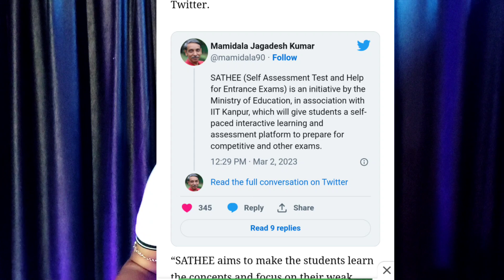শিক্ষার্থীদের জন্য কেন্দ্রীয় সরকারের নতুন উদ্যোগ: Free Coaching For Competitive Exam By Indian Govt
Covered Topics:
best it job field in India
data science bootcamp
best high paid job in India
Data science
odin school data science
data analyst
Machine learning
career after data science
top data science jobs in india
B.Tech course
data science with zero coding knowledge
what is data science
Is data science a good career
What is a data science salary
odinschool reviews
odin school placement
odin school full reviews
Top low fees data science bootcamp 2023
data science odin
best career option

how to choose correct domain
b.tech after diploid
ugc new notice 2023
UGC to allow two degrees in same time
dual degree valid or not
ma & b.ed admission 2023
dual degree valid in bengali 2023
 two degree same time 2023
dual degree same time 2023
svmcm 2022 dates
swami vivekananda scholarship updates
how to apply nsp national scholarship portal
ugc scholarship 2023
minorities scholarship west Bengal scholarship madhyamik scholarship
general caste scholarship
vidya scholarship 2023
nvsp scholarship 2023
mhrd scholarship 2023
ugc scholarship 2023
mhrd scholarship 2023
wbuttepa b.ed admission
wb b.ed Scholarship 2023
wb migration certificate 2023
ma & b.ed admission 2022
dual degree valid in bengali
2022 two degree same time 2022
dual degree same time 2022
wb govt b.ed admission 2022 Rabindra Bharati University pg admission 2023-24
Rabindra Bharati University pg admission 2022-23 vidyasagar University distance admission 2022 rbu pg distance admission 2022 top b.ed college in kolkata top Low Fees mba colleges kolkata 2022 Calcutta university ug admission 2022-23 asutosh college form fillup 2022 ramakrishna mission narendrapur college scottish church college lady brabourne college surendranath college admission 2022 bidhannagar college, the bhawanipur education society college cu college admission 2022-23 Jadavpur university entrance exam 2022
how to create academic credit bank id
step by step academic bank of credit id
ugc new guidelines on multidisciplinary courses
ugc on abc
ugc on distance education 2023
ugc e samadhan portal
ugc new guidelines 2023
ugc on scholarships